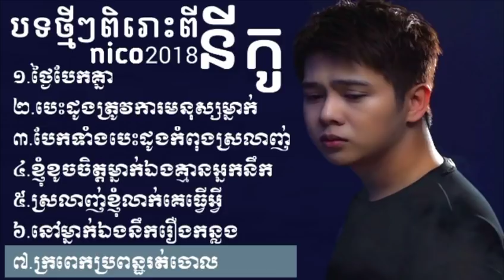Nico(នីកូ)2018-ថ្ងៃបែក-បេះដូងត្រូវការមនុស្សម្នាក់-បែកទាំងបេះដូងកំពុងស្រលាញ់៕Nico non stop.